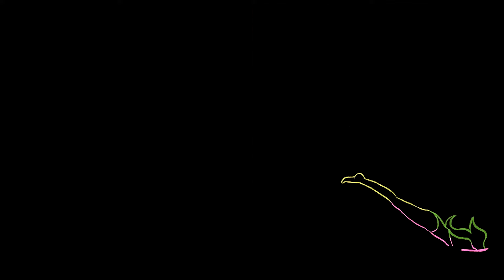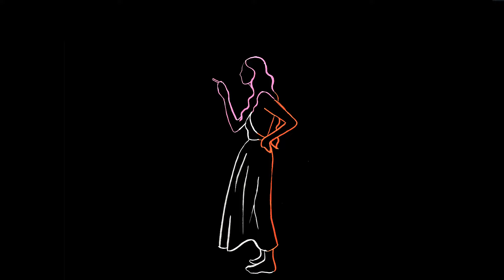ANTONIN — Robinson (Official Music Video)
Directed by Noemi Ferst & Benjamin Moreau